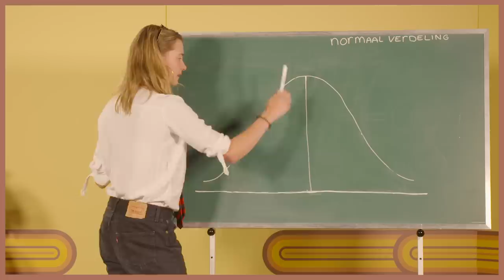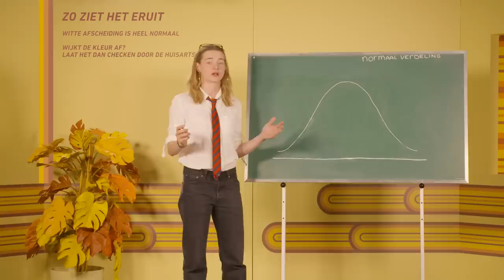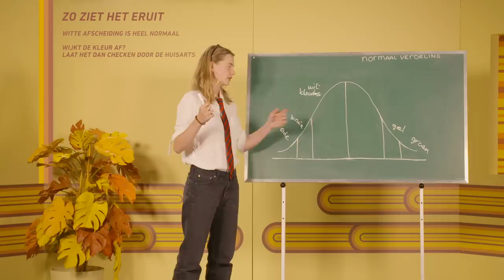Witte afscheiding | Emma's Peepshow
Deze week in Emma’s Peepshow: witte afscheiding. Hoe weet je of je afscheiding normaal is? Hoe hou je je vagina schoon? En welke kleding helpt tegen afscheiding? En Emma geeft je 3 tips zodat je er na het kijken van deze aflevering helemaal klaar voor bent!

Wil jij jouw ervaring delen in Emma’s Peepshow?

In haar Peepshow behandelt Emma Wortelboer elke woensdag om 17:00 uur onderwerpen rondom seks, liefde en je lichaam. Zoenen, zweten, klaarkomen, puistjes, schaamhaar scheren, seksspeeltjes, ongesteld zijn en meer. Emma geeft je tips, technieken en oplossingen voor al jouw vragen en problemen.